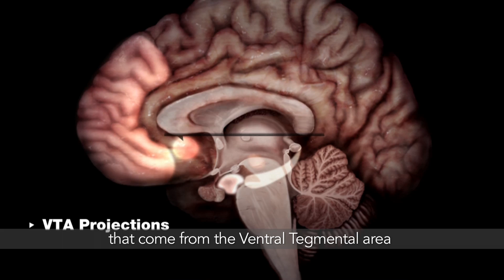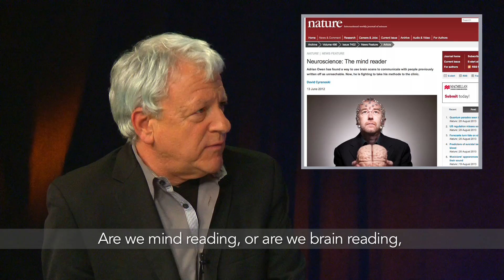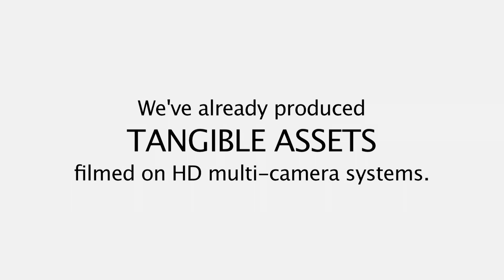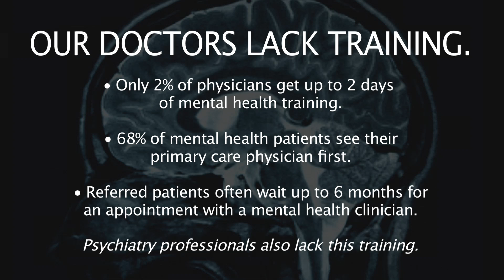Inside the Feeling Brain: Explore the Neural Basis of Emotion and the Future of Medical Education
Discover the world's first series on brain function, emotions and health for patients and physicians worldwide. The Feeling Brain is the first program that shows in a scientific fashion the direct relationship between brain circuitry and structure and treatable medical conditions.

With the revelations of modern science, we are able to characterize not just the behavioral correlates of emotion, but also its underlying brain mechanisms and circuits. The Feeling Brain series hits home for all of viewers with its focus on how a three-and-a-half-pound organ gives rise to the feelings we all experience every day of our lives. But, it goes even further by highlighting research that is beginning to reveal how and why our emotional lives may turn against us and those we love.

Renowned researchers, medical experts and media professionals translate the emotion sciences for medical, scientific, and general audiences in this pioneering series for continuing medical education (CME), university networks, and international broadcast.

The series highlights how discoveries in neuroscience can improve the ability of physicians to recognize mental illness in patients that might otherwise be overlooked, to help make their treatment more effective and their outcomes more stable.

Featuring neuroscientists renowned for their cutting edge research include --

Stuart Firestein, PhD, Professor and Chair of the Department of Biological Sciences and author of the acclaimed book "Ignorance: How It Drives Science," scientists

Dr. Jay Giedd, Chief, Brain Imaging Unit, NIMH

Dr. Scott Russo, Neuroscience & Plasticity Lab, Mt. Sinai Medical Center

Dr. Marcel Kinsbourne, Neurologist, Professor, New School

Dr. Moran Cerf, Computational Neuroscientist, Kellogg School of Business, Northwestern University and CalTech

Guest moderators include --

Melik Kaylan, a journalist / culture correspondent for Forbes and the Wall Street Journal

Esther Perel, Internationally Best Selling Author of "Mating in Captivity: Unlocking Erotic Intelligence" and Cross Cultural Relationship Therapist

Alea Skwara, Manager of Harvard University's Affective Neuroscience and Behavior Lab provided a student's inquiry perspective.

Developed and produced by MedNeuro Media - A Neuroscience Education Enterprise.

Our Team
Chief Strategic Officer: Bob Sweeney, Exec Director, Challenger Corp
Chief Science Officer: David Edelman, PhD, University of San Diego
Founder, CEO, Producer/Director: Natalie Geld

Scientific Advisory: Dr. Heather Berlin, Dr. David Edelman, Dr. Richard Brown, Dr. Bernard Baars

Producer/Director: Natalie Geld
Multi Camera Director: Michael Farr
Editor: Dylan Bank | Pete Shelton
Graphic Arts Director: Barry Wells Design

*This video image shows living human brain pathways appearing as colorful bundles of nerve cell fibers using new brain mapping technology from the Mass General Martinos Center for Biomedical Imaging. Videos and images from the world’s leading image laboratories and 3D medical animators are featured in our series.

*Videos and Images from Clarity Resource Center: C.A.P.T.U.R.E. (CLARITY-based Activity and Projection Tracking upon Recombination) --- a platform that combines rapid whole brain clearing,  simple volumetric imaging,  molecular genetics and computational analysis to study circuit structure and functions in intact mammalian brains.

Complete Credits List is forthcoming.

    Category
        Science & Technology
    License